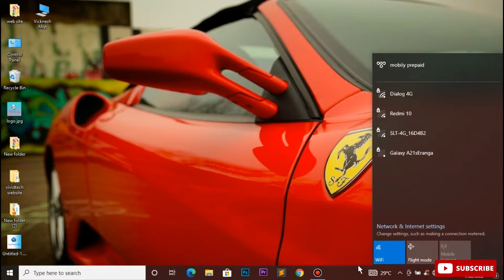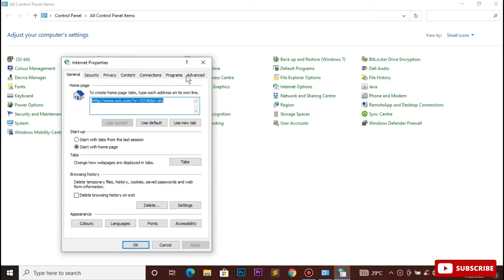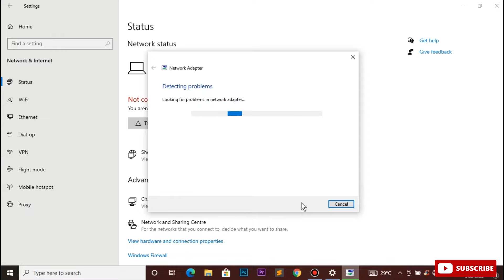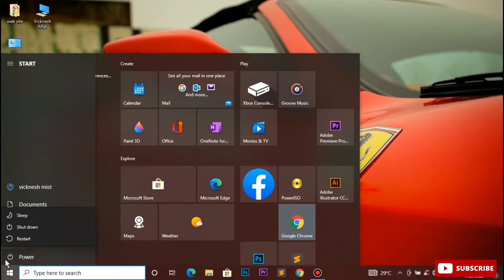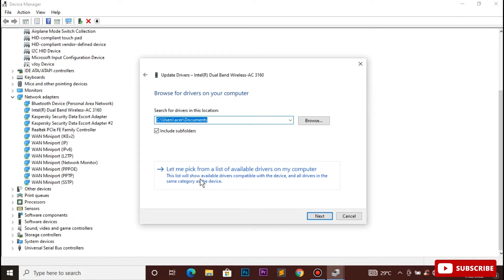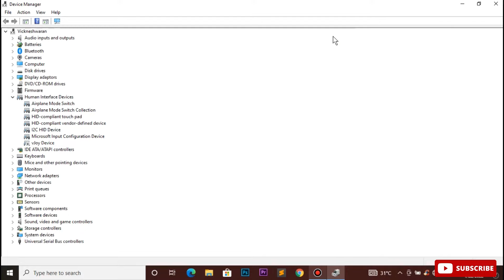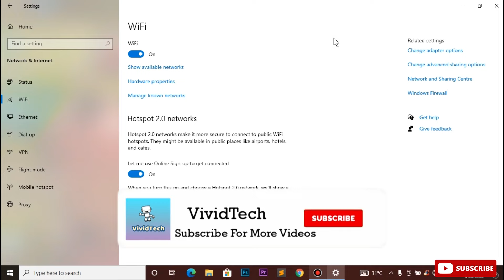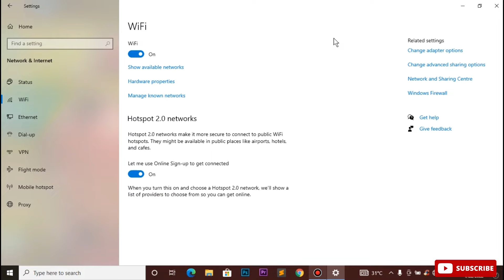How to Fix Wifi Not working in Windows 10 Tamil | VividTech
In this video i am going to show you how to fix wifi problems in Windows 10 computer explain in tamil